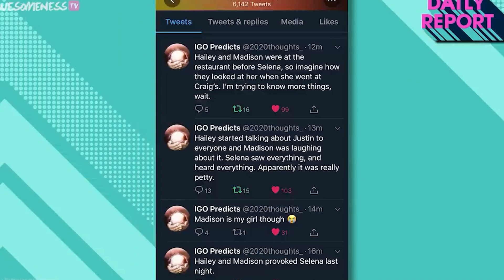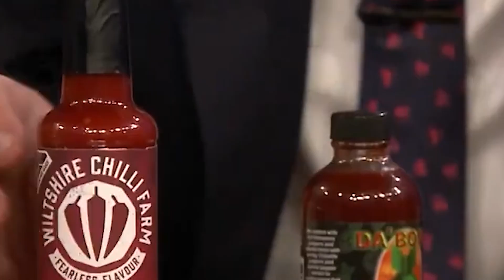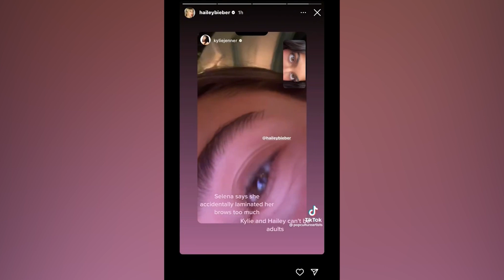Jenna Ortega Speaks On Why She Supports Selena Gomez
This Selena and Hailey drama is getting bigger just when we thought that it is about to end. Now, it seems like not only the fans are taking sides but also some artists as well. Obviously, a lot of people are taking Selena’s side since she has been keeping quiet for a very long time and had never clapped back when Hailey was bullying her even before.

So how did Jenna Ortega suddenly take Selena’s side and go against Hailey? Is there something more behind this? Let us talk about how this even started. We all know how Justin and Selena’s relationship have blossomed and ended. We have seen how Justin was when he was around Sel Go. Well, obviously, Hailey was jealous and had been trying to drag Selena even before. Remember when she gatecrashed Selena’s celebration for her album in a restaurant. Sel was having fun with her friends when Hailey suddenly came with Madison Beer.